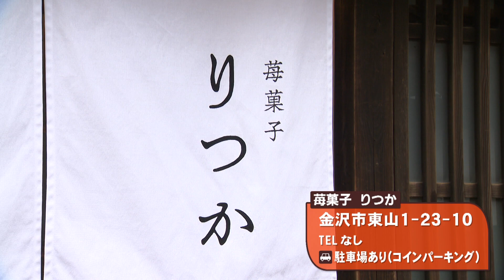生クリームの下も楽しい食感！石川県産「志宝いちご」のパフェ【苺菓子 りつか / 金沢市】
↓↓今回ご紹介したお店はコチラ↓↓

『苺菓子 りつか』

住所　▶︎石川県金沢市東山1-23-10（金沢駅から車で8分）
電話　▶︎なし

コメント欄までお気軽にご連絡ください！

*映像に関する一切の権利は、MRO北陸放送にあります。
The copyright of the image is in Hokuriku Broadcasting Co.,Ltd.